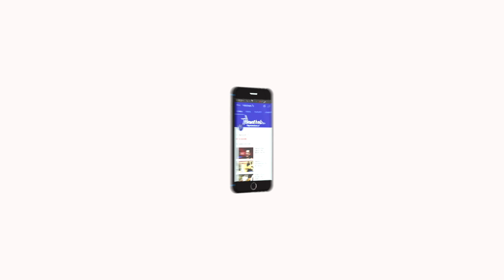நலம் தரும் யோகா - Episode - 84 | மூட்டு வழியை போக்கும் ஆசனம்| By Krishanan Balaji